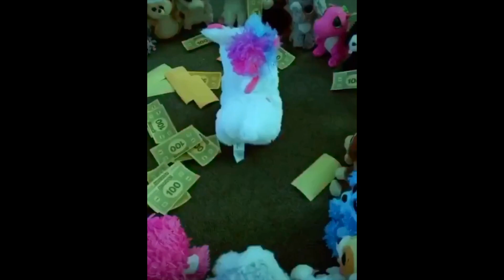TOP 10 MINECRAFT INTRO ANIMATIONS 2020 #30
I don’t make Animations

Top intros
Best intros
Top love intros
Top 10 love intros
Hot intros
Top hot intros
Girl intros
Top girl intros
Top love intros
Top 10 intros
Top 20 intros
Top 25 intros
Top 100 intros
Melhores intros
Minecraft animation
Braz
Top new intros
Top Braz intros
Top intros do Braz
Cabaruius
RepsolBoy
Free intros
Intros animação de minecraft
intro template
Minecraft intro template
ThePH
XeriArtz
Top 100 intros Animadas de Minecraft,
Top 50 intros Animadas de Minecraft,
intros da Semana,
Top 5 intros Animadas de Minecraft,
Top 10 intros Animadas de Minecraft,
Top 100 Animated Minecraft intros,
100 Melhores intro de Minecraft,
Top 100 Animations
Top 100 youtuber intro
Top 50 youtuber intro
Top 40 intros Minecraft PvP
Top 40 Animations,
Top 50 intros Minecraft PvP
Top 50 Animations
40 Melhores intros de Minecraft
intro template 3d aftr effects
intro template
top 10 minecraft intro template
love +18 top 20 minecraft intros animation 2019
minecraft +18
Top 25 intros Animadas de Minecraft,
Top 25 Animated intros Minecraft,
Top 50 minecraft intro makers,
Top 25 minecraft intro makers,
Top 100 minecraft intro makers,
Top 25 Minecraft Animations,
25 Melhores intros de Minecraft,
Top 25 Animations,
Top 25 Intros Minecraft PvP,
Top 25 Animations,
Top 25 youtuber intro
Ender perl combo
Intro ender perl combo
Top intros ender perl combo
Top 60 Animated intros Minecraft,
Top 40 minecraft intro makers,
SEX IN MINECRAFT
MINECRAFT SEX
Top 15 Minecraft Animations,
Top 15 Minecraft intro Makers,
15 Melhores intros de Minecraft,
Top 15 Animations,
Top 15 Intros Minecraft PvP,
Top 15 Animations,
Top 15 youtuber intro
Braz
Cabarius
minecraft 3d intro template movie maker,
minecraft 3d intro template after effects,
minecraft 3d intro template cinema 4d,
3d max intro template,
free 3d intro template cinema 4d,
3d logo intro template cinema 4d,